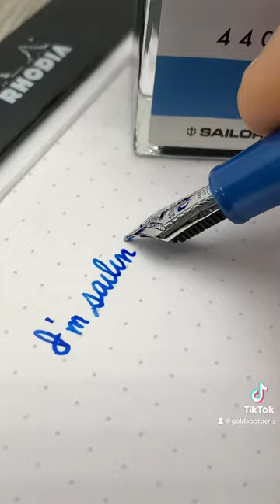Sailor Pro Gear Blue Cobra fountain pen with 1:32 Shelby Cobra “pen holder”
Bonus (5) 2ml Sailor ink sample vials in Manyo Haha, Manyo Nekoyanagi, Manyo Yomogi, Hawaii, and Souboku